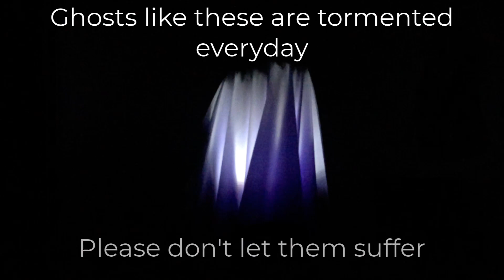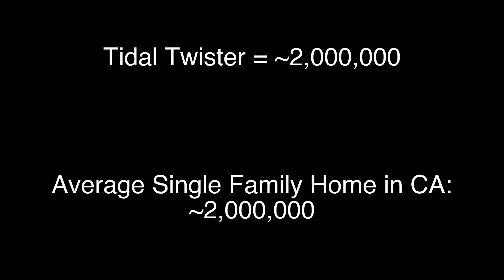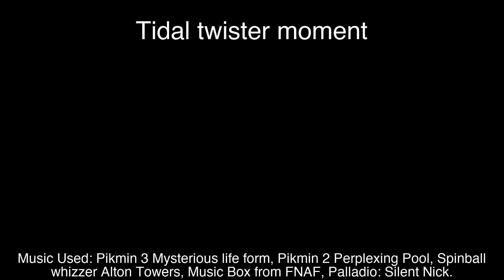The Coaster Critic |S5|E1| How To Ride a Ghost - Ghostrider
In this episode, Ray looks at does a review on the Amazing Ghosrider, at Knotts berry farm